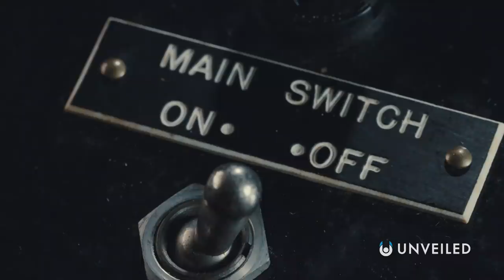7 Reasons We Probably Live in a Simulation | Unveiled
Maybe it’s not all science fiction! Increasing numbers of thinkers, philosophers and scientists are claiming that our world might not be as authentic as we think it is... So, in this video, Unveiled uncovers the reasons why SIMULATION THEORY might hold all the answers!

What do you think. are we living in a simulation? Let us know your opinion in the comments!